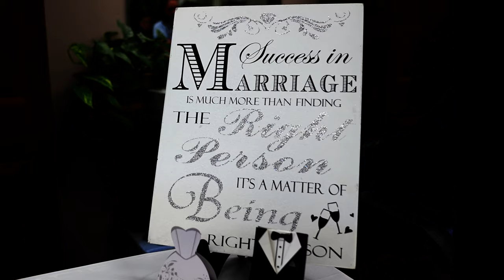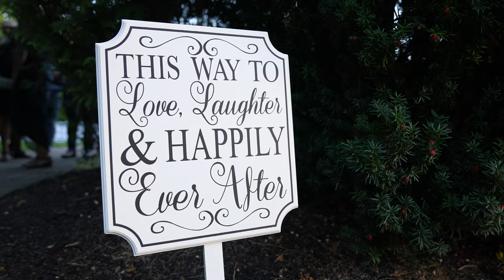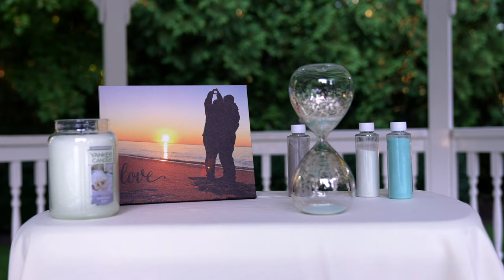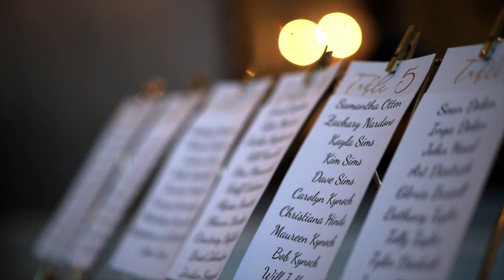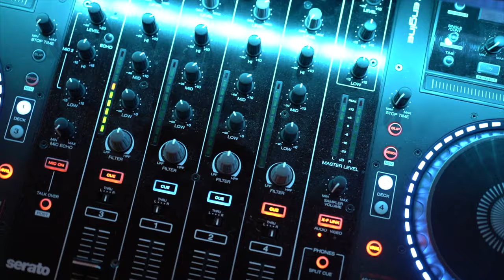Full Feature Franchi Wedding